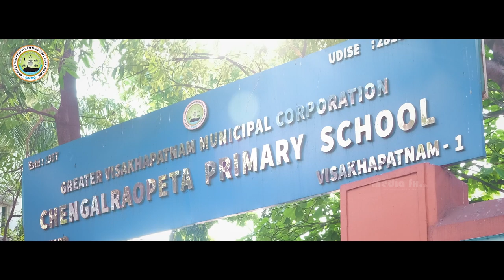Swachh Visakha video song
Commissioner GVMC Dr G Lakshmisha launched the video song on Swachh Visakha.

Song Music & sung by  : Cine Playback Singer Mr.B.Mallikharjun

L. Satyanand ( Film Stars Maker)
I.  Prasanna Kumar (Film Actor)

Swachha visakha Ambassadors:
Prof. Dr.G S N Raju
Vice Chancellor, Centurion University
Dr. Shirin Rahman
President Chaitanya Sravanthi Organisation NGO

Presented by :
Dattu Prakash

Composed by  :
Santosh Yadlapalli

lyrics :
K.Trinadha Rao

Content Writer & Production Coordinator:
 neenapali

DOP, Editing,
PRE & POST PRODUCTION :
MEDIA FX NETWORKS